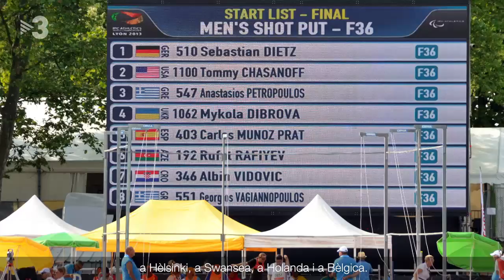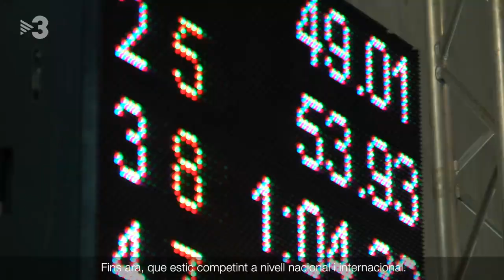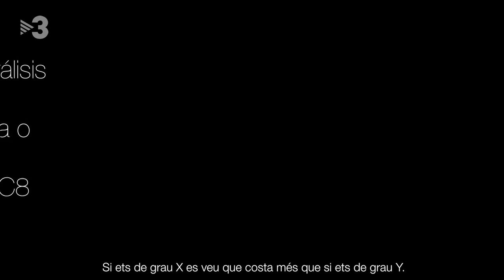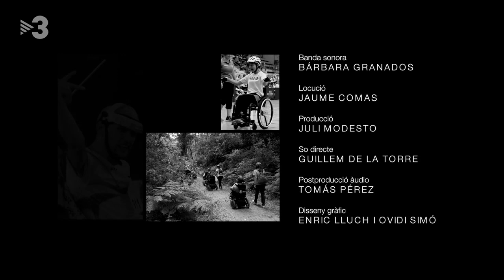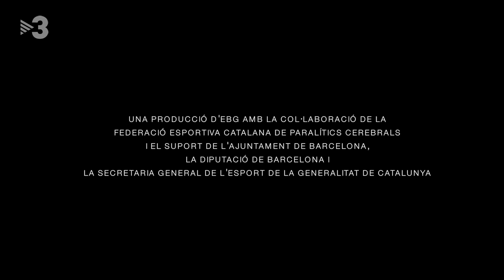De Cap a Peus - Documental 25è aniversari FECPC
Documental "De cap a peus" en motiu del 25 è aniversari de la Federació Esportiva Catalana de Paralítics Cerebrals amb la participació d'esportistes, directius, entrenadors i entorn de la Federació.